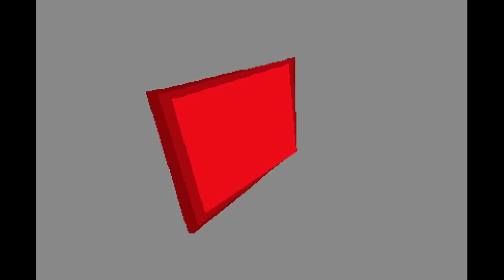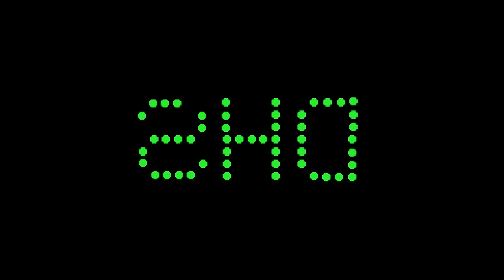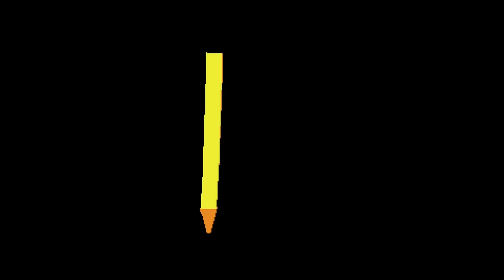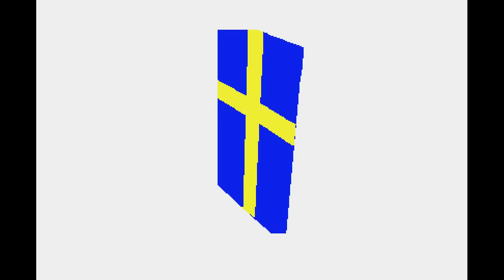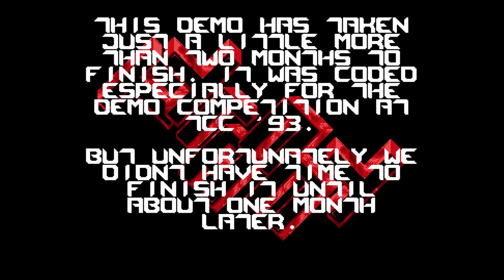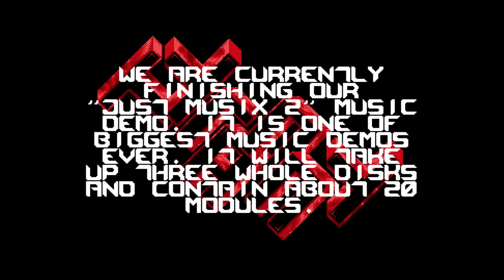Tyranny demo by Dead Hackers Society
This demo kicks off at 00:59 if you wanna jump straight to it. Enjoy!!

Credits -
Gargamel - graphics / music (main part)
Gulligull - music (endpart)
Loke | Et | Slitsten | Blade - coding
Triton Rex | Evil - graphics